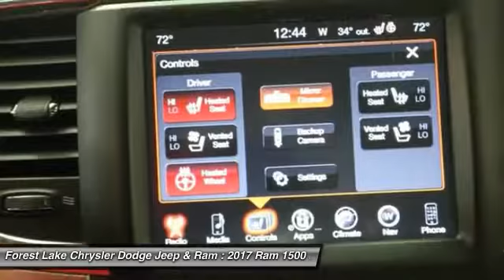2017 Ram 1500 Laramie Forest Lake MN R17118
2017 Ram 1500 Laramie

Convenience Group (Auto High Beam Headlamp Control, KEYLESS-GO?, Rain Sensitive Windshield Wipers, and Remote Proximity Keyless Entry), Protection Group (Tow Hooks), 1 Yr. Trial (Registration Required), 10 Speakers, 20 x 9 Chrome Clad Aluminum Wheels, 5-Year SIRIUSXM Traffic Service, 8.4 Touchscreen Display, Anti-Spin Differential Rear Axle, GPS Navigation, HD Radio, Heated door mirrors, Heated front seats, Integrated Voice Command w/Bluetooth, LED Bed Lighting, Radio: Uconnect 8.4 NAV, SIRIUSXM Satellite Radio, SIRIUSXM Traffic, SIRIUSXM Travel Link, Uconnect Access, Uconnect Access 1 Year Trial, and Ventilated Front Seats. Lifetime Powertrain Warranty included! brbrThis 2017 Ram 1500 is for Dodge fanatics looking high and low for that perfect truck. It will take you where you need to go every time...all you have to do is steer! brbrForest Lake Chrysler Dodge Jeep and Ram is proud to serve Northern Minnesota, Northwest Wisconsin, and the Twin Cities metro area. We are here to assist you in obtaining a new Chrysler, Dodge, Jeep or Ram that suits your needs and lifestyle. Call to find out how we can get you in the right vehicle today.brAs of June 1, 2016, only common rebates are included in our internet prices. Select vehicles have a Finance Bonus available. USAA Members, Returning or Conquest Lessees, Special Pricing through your employer, or any Professional Organization you belong to may have even more incentives for you! SEE DEALER TODAY to see what you qualify for. 0% or other sub-vented rate financing is in lieu of all or a portion of the rebates.br We honor any and all available discounts or additional rebates you may qualify for, including Chrysler Affiliate Pricing. Additional discounts will be subtracted from our everyday internet price!  See dealer for details.br*Vehicles used for Snow Plowing or Commercial use are excluded from our FREE LIFETIME POWERTRAIN WARRANTY, LIFETIME POWERTRAIN WARRANTY INCLUDED!* $500 - Chrysler Capital 2017 Bonus Cash **CH5 (exclu. NE, GL). Exp. 01/03/2017, $750 - Denver 2017 Bonus Cash DECHA. Exp. 01/03/2017, $1,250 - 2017 DE Retail Consumer Cash 74CH1. Exp. 01/03/2017, $1,000 - Denver 2017 RETAIL Bonus Cash DECHA1. Exp. 01/03/2017